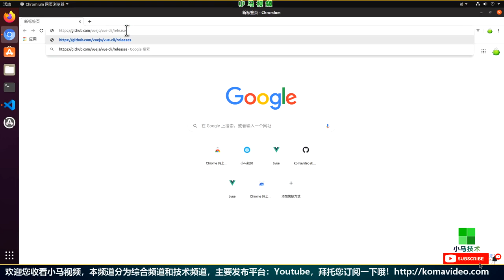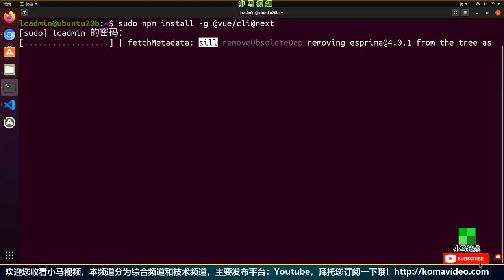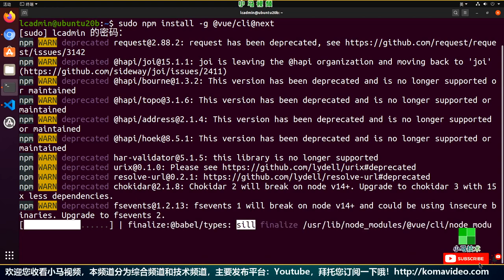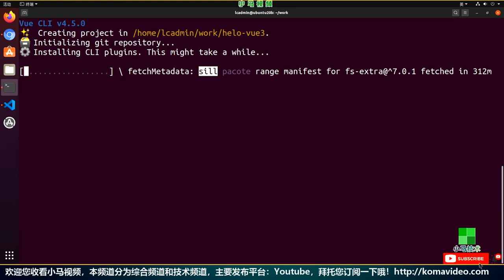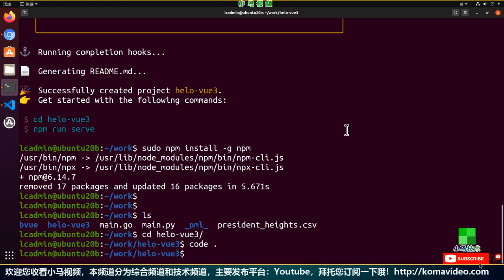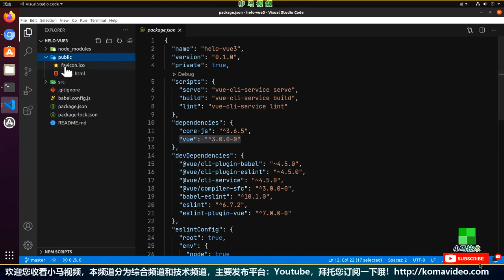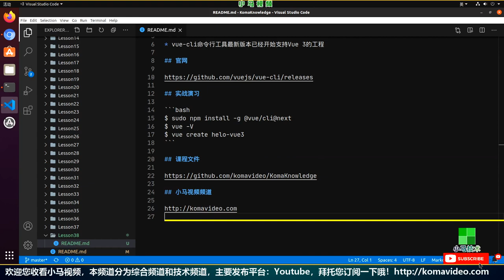【Vue 3】@vuecli@next - Vue命令行工具已开始支持Vue 3的工程